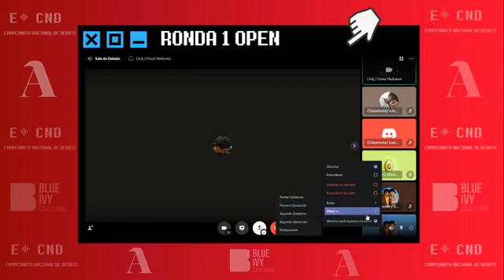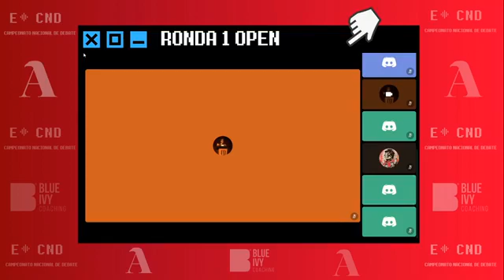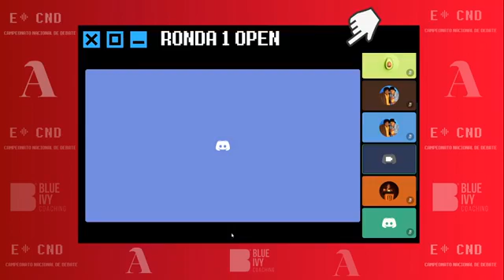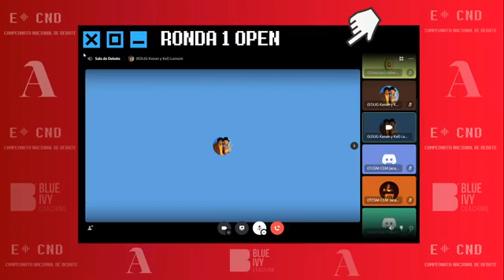Ronda 1 -Sala 10 - Campeonato Nacional de Debate "E-CND 2020".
Infoslide: La capacidad de ejercicio es la facultad jurídica para ejercer derechos y obligaciones sociopolíticos (trabajar, votar, consumir determinadas sustancias, adquirir cierto tipo de bienes, etc.) que en la mayoría de países se adquiere al cumplir la mayoría de edad. Existen diversas evaluaciones psicométricas altamente fiables que miden características relacionadas con la madurez de las personas como la salud general y afectiva; actitudes políticas y sociales; aspectos educativos, ocupacionales y familiares.
Moción: ECCQ la capacidad de ejercicio debería ser adquirida de manera individual a través de evaluaciones psicométricas periódicas